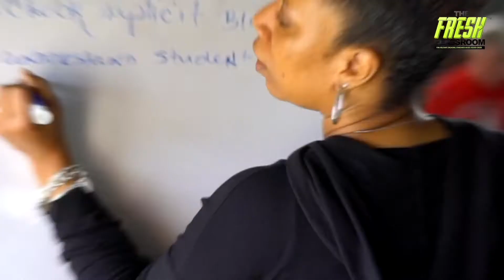Fresh Classroom Promo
We're here for all your D&I training needs! We can't wait to get your team FRESH!